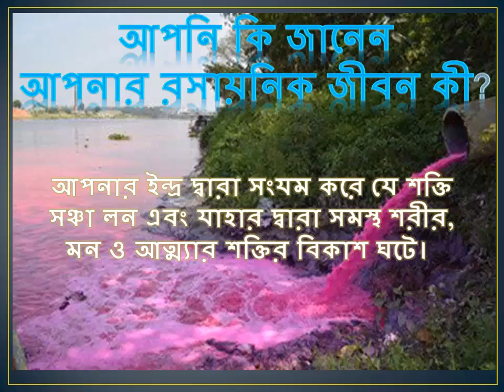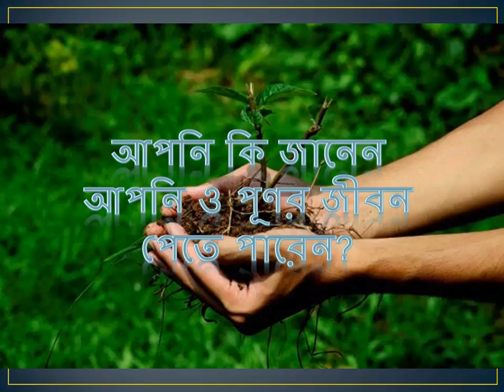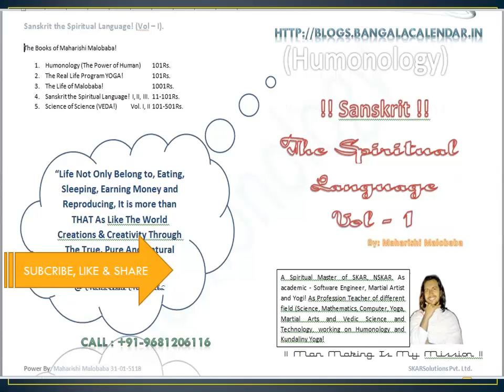Can you Live Forever? আপনি কি চিরকাল বাঁচতে পারেন?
Write your blogs and EARN Money